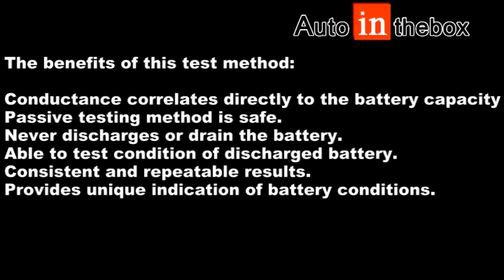LEAGEND QUICKLYNKS Ba100 Vehicle Battery Analyzer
This Battery Analyzer is designed to test the condition of the automotive battery using conductance method. Unlike the conventional method of draining the battery by applying resistance load to it and obtain the result from the meter gauge; this analyzer utilizes a series of pulsed voltage across the battery cells and observes the AC current that flows in response to it.

The benefits of this test method are:

Conductance correlates directly to the battery capacity
Passive testing method is safe.
Never discharges or drain the battery.
Able to test condition of discharged battery.
Consistent and repeatable results.
Provides unique indication of battery conditions.